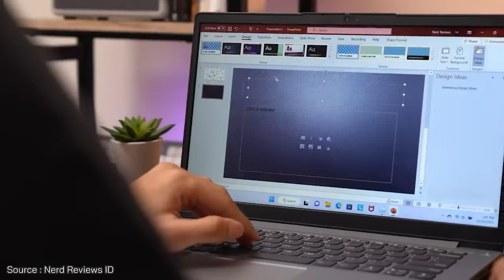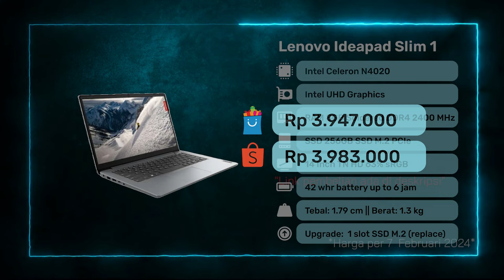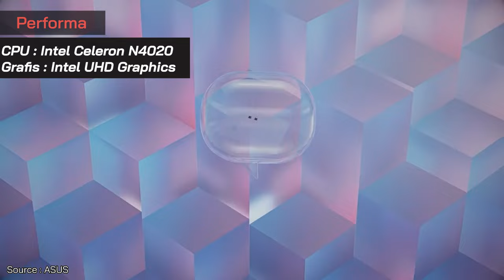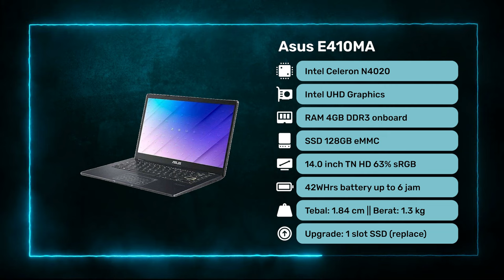LAPTOP 2-3 JUTAAN TERBAIK AWAL TAHUN 2024! - RAM 8GB Cuma 3 Juta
LAPTOP 2-3 JUTAAN TERBAIK AWAL TAHUN 2024! - RAM 8GB + SSD 512GB Cuma 3 Juta

1. Laptop Terbaik No 1

2. Laptop Terbaik No 2

3. Laptop Terbaik No 3

4. Laptop Terbaik No 4

5. Laptop Terbaik No 5

Yo guys!
Mari kita bahas laptop 2-3 jutaan terbaik awal tahun 2024. Memasuki tahun 2024, budget 2-3 jutaan udah bisa dapetin laptop murah terbaik lo. Bahkan, laptop 3 jutaan  udah ada yang membawa Intel Core i3-1005G1, RAM 8GB DDR4 3200Mhz, SSD 256 GB, dan layar 14 inch IPS FHD. Kuy simak video dan pilih laptop 2-3 jutaan terbaik untukmu.

Salam Gadgeters!

0:00 Intro
0:15 Laptop 2 jutaan dapet apa?
0:38 Laptop Terbaik No 1
2:24 Kesimpulan Laptop No 1
2:37 Laptop Terbaik No 2
4:25 Kesimpulan Laptop No 2
4:38 Laptop Terbaik No 3
6:13 Kesimpulan Laptop No 3
6:26 Laptop Terbaik No 4
8:15 Kesimpulan Laptop No 4
8:28 Laptop Terbaik No 5
10:07 Kesimpulan Laptop No 5
10:20 Kesimpulan Video

~ Sumber Footage ~
Thanks to:
1. Nerd Reviews ID : @NerdReviews
2. Jagat Review : @JagatReview
3. Asus : @ASUS
5. Zyrex Indonesia : @zyrexindonesia7357

-Copyright-
Title 17, US Code (Sections 107-118 of the copyright law, Act 1976):

~ Tag (abaikan) ~
gadgetin,dk id,dhiarcom,yatekno,bestindotech,pan channel,mau gadget,pricebook,nyantech, laptop terbaik gadgetin